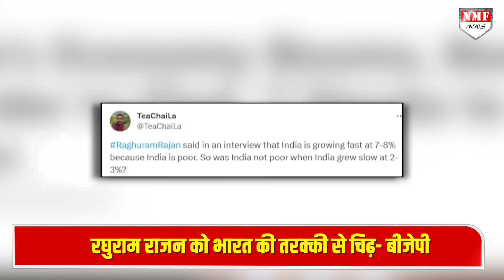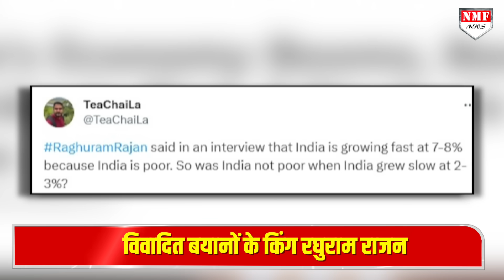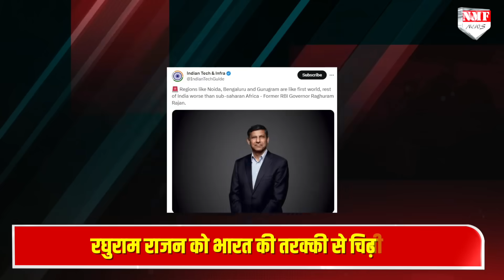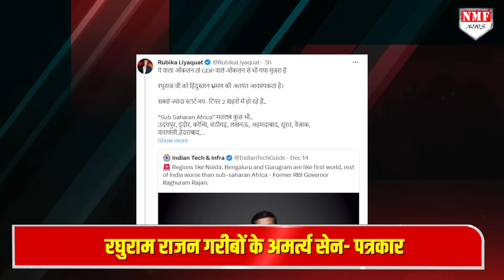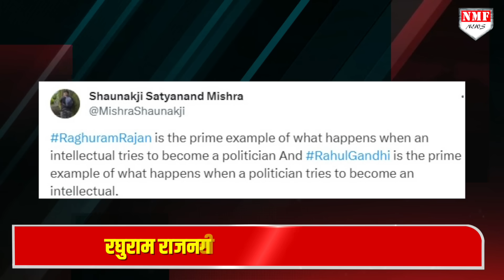राहुल गांधी के अर्थशास्त्री रघुराम राजन ने ऐसा क्या कहा, जिससे भड़क उठा हर हिन्दुस्तानी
राहुल गांधी के तथाकथित होने वाले वित्त मंत्री रघुराम राजन एक बार फिर विवादों में आ गए हैं। भारत जोड़ों यात्रा के दौरान उन्होने कहा था कि भारत 2023 में 5 % से ज्यादा विकास दर हासिल नहीं कर सकता, लेकिन भारत की विकास दर 7.8 % रही, इस बात को लेकर रघुराम राजन का खूब मज़ाक बना। अब रघुराम राजन ने कहा है कि 2025 तक भारत 5 ट्रिलियन डॉलर की अर्थव्यवस्था नहीं बन सकता। रघुराम राजन ने कांग्रेस सांसद धीरज साहू के घर काला धन मिलने को सही बताया। उनका कहना था कि चुनाव लड़ने के लिए काला धन रखना जरुरी है।

TANIYA SINGH
PANKAJ PARSOON